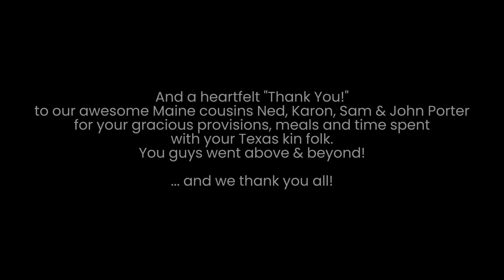Porter Family Reunion II Inner Ledge Bailey Island, Maine 9 2023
Porter Family Reunion at Inner Ledge.  Bailey Island, Maine 9/2023